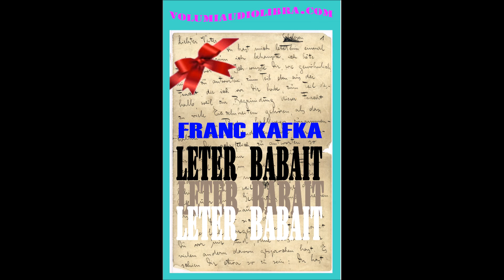Franc Kafka - Leter babait Pjesa e katert